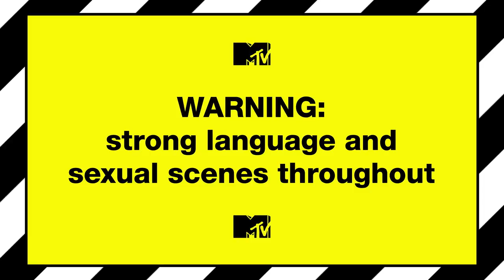Eviction Interview: Cameron & Shereece | True Love Or True Lies?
Cameron and Shereece say goodbye!